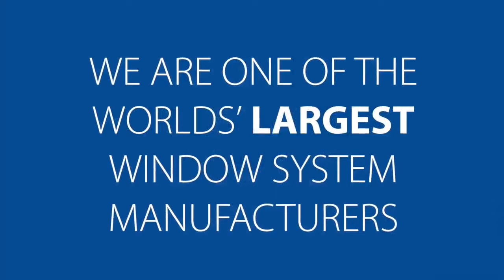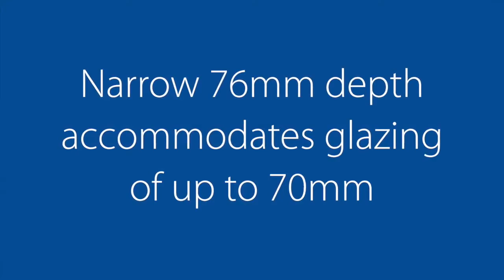Award Winning Window System | Deceuninck